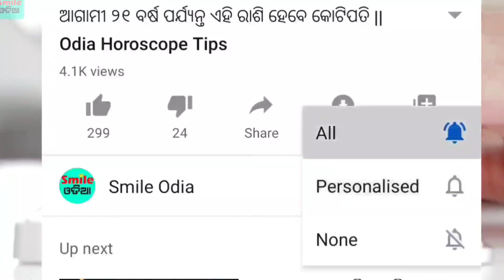Today Breaking News || 29 May 2020 || Nabin Patnaik New scheme Kalia jojana beneficiary name list